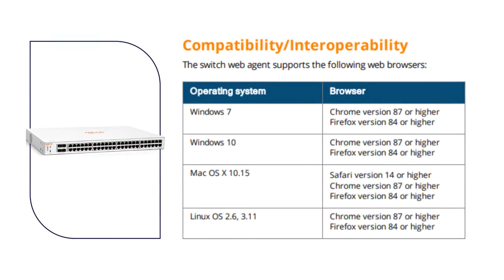JL814A Aruba 1830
The switch web agent supports the following web browsers:
Operating system Browser
Windows 7    -            Chrome version 87 or higher.
                                      Firefox version 84 or higher.
Windows 10  -            Chrome version 87 or higher.
Mac OS X 10.15    -   Safari version 14 or higher.
                                     Chrome version 87 or higher.
Linux OS 2.6, 3.11  -  Chrome version 87 or higher.